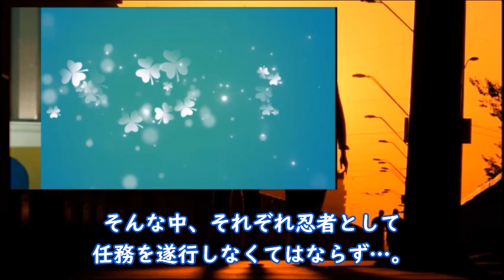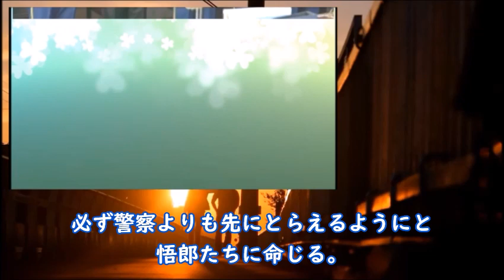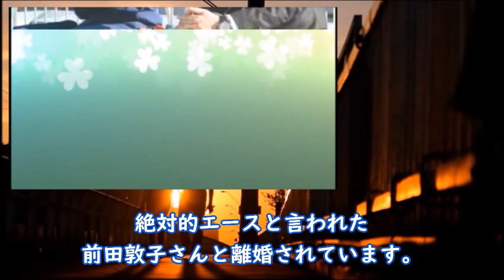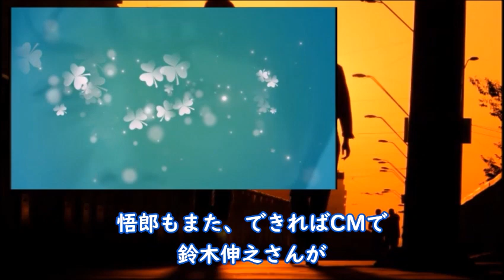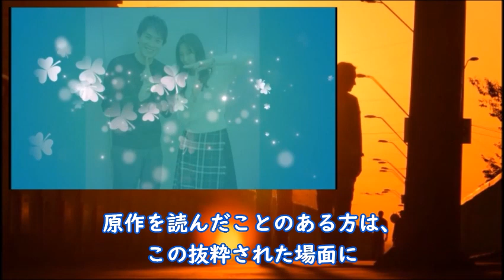｢忍者に結婚は難しい｣ 2話 悟郎に早くも離婚の危機が…ドラマ1話感想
婦関係は最悪の状態になるも
それぞれ忍者として任務を遂行しなくてはならず…。

【キャスト】
菜々緒、鈴木伸之、山本舞香、ともさかりえ、古田新太、勝地涼、
吉谷彩子、藤原大祐、市村正親

【主題歌】
aiko『あかときリロード』

【挿入歌】
鈴木伸之『Ambivalence』

動画の紹介

｢100万回言えばよかった｣佐藤健､井上真央､松山ケンイチ共演の切なく温かい …ドラマ紹介

｢silent｣ 最終話 想と紬ラストシーンの秘密のささやきに反響…ドラマ11話感想

｢星降る夜に｣ 吉高由里子主演ドラマ第1話は…北村匠海と10歳差のラブストーリー

鈴木伸之の結婚願望や過去の熱愛噂の真相…好きなタイプ、家族構成、出身校は…

《挿入動画》
MotionElements